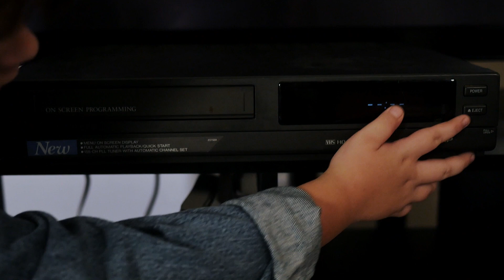Fast Forward Rewind: January 2023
Join Josiah in another Fast Forward Rewind, an information video series that will be uploaded monthly about those happenings in the life of our church. Things that are happening in the future and things that happened in the past.

Fast Forward:

0:00 Intro
1:01 Comedy Night
1:21 Men's Ministry One Day Seminar
1:52 Night to Shine

Rewind:

2:20 Friends for Life Christmas Celebration
2:41 Cultivate Young Adults Christmas Party
2:57 Amazing One Christmas Services
3:12 Outro